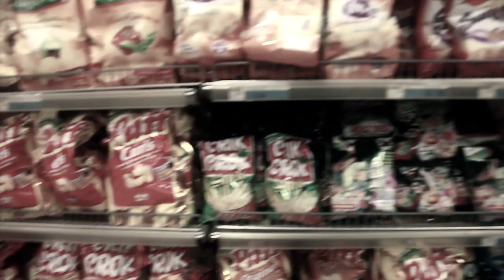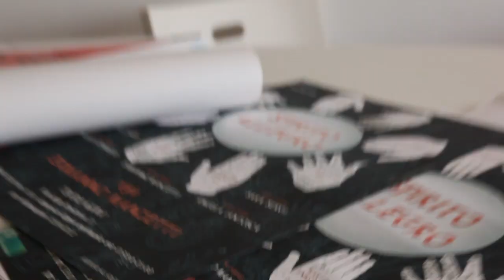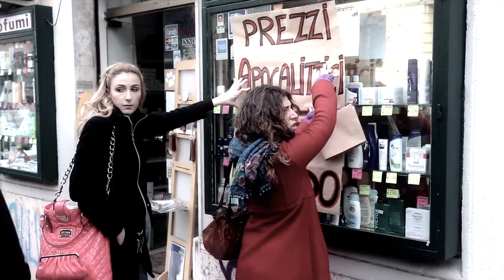CANON 5D MARK II - Vecchi test da un passato lontano.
Un video che racchiude alcuni test che facemmo con la nostra Canon 5D Mk II. Video di vario genere, da backstage di set a immagini di famiglia. Spettacolare a mio avviso il penultimo video di Castelluccio del 2009